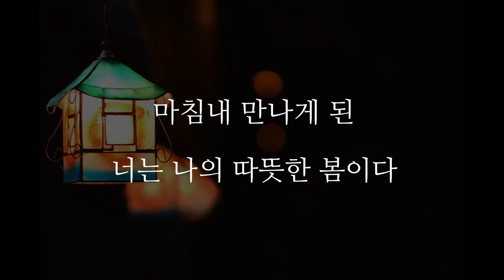성시경 - 너는 나의 봄이다 (-2Key)(Acoustic MR)(Acoustic Inst)(Piano MR)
성시경 - 너는 나의 봄이다
Acousic Piano Ver. MR
*두키내린 버전 입니다.

저희 MR. Acoustic 은 커버 아티스트 여러분의
채널 홍보를 지원해드리고 있습니다.
저희 MR. Acoustic 반주로 커버/녹음하신 영상을
저희 페이스북 페이지에
게시 및 홍보를 원하시는 분은
댓글에 커버하신 영상 링크 주소와 함께
‘페이지 참여’ 라고 적어주세요 : )
게시 할 때 여러분들의 채널 링크를 함께 올려드립니다 ^^